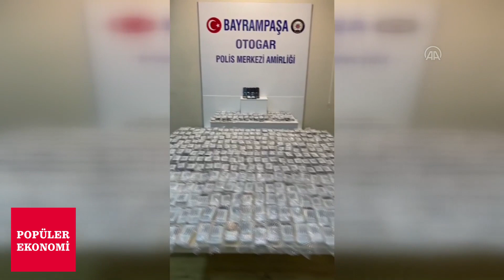İstanbul'daki otogarda kaçak 410 cep telefonu ele geçirildi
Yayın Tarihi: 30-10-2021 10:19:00